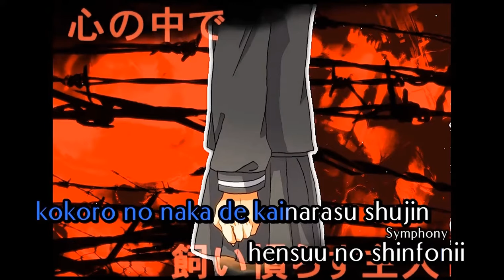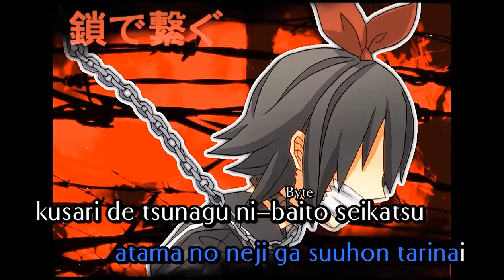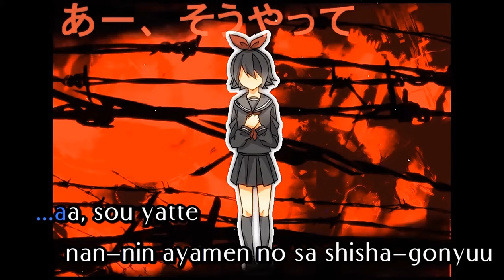Neru - Abstract Nonsense Cover by Dan Aro